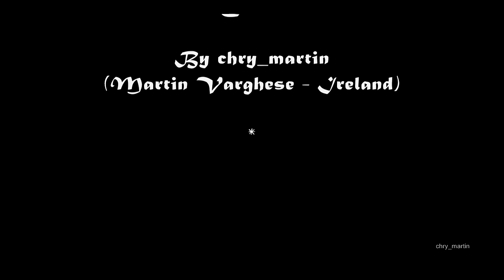Aayiram Soorya Golangal - Super hit Malayalam Christian Devotional song by K G Markose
Aayiram Soorya Golangal...
Singer:- K G Markose, Album:- Christ